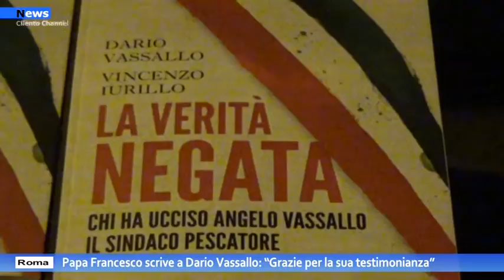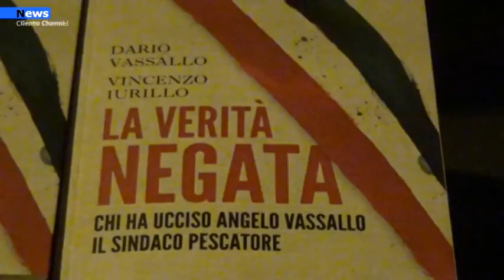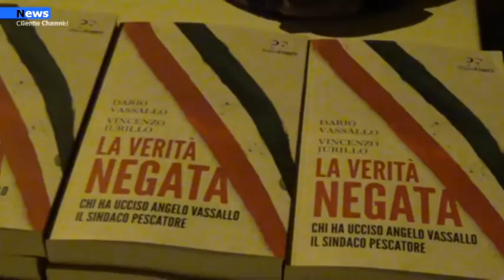Papa Francesco scrive a Dario Vassallo: "Grazie per la sua testimonianza".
"Grazie per la Sua testimonianza": così scrive il Santo Padre scrive a Dario Vassallo, Presidente della Fondazione Angelo Vassallo, in seguito al dono ricevuto del libro "La verità negata. Chi ha ucciso il sindaco Pescatore".